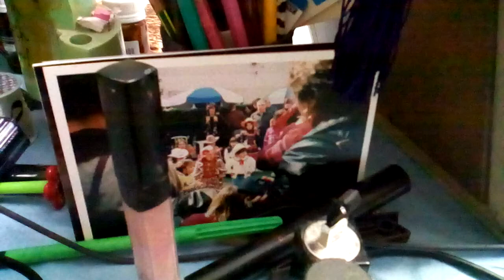getting caught singing alone 9